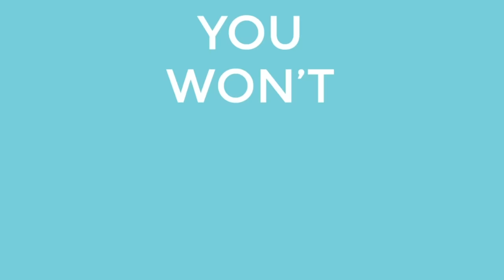The Tardis Lipoma on the Hip